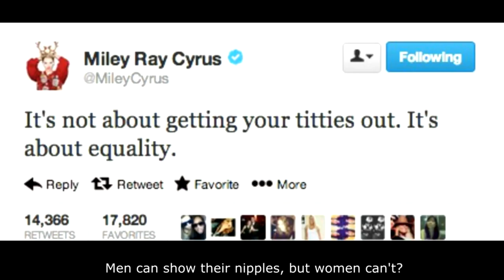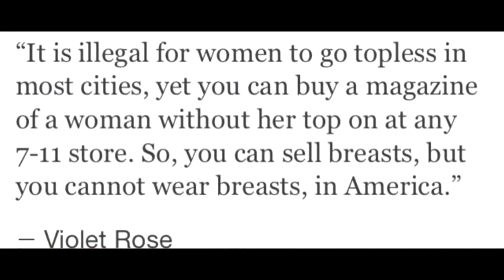Free the Nipple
Thanks to Dr. Skrillard for writing the music for this song!

Wikipedia: "Free the Nipple is an equality movement focused upon the double standards regarding the censorship of female breasts started by activist and filmmaker Lina Esco. The campaign is not a crusade that exclusively advocates for women to bare their chests at any and all given times; rather, it seeks to strip society of its tendencies toward the sexualization of the female upper body, addressing hypocrisies and inconsistencies in American culture and legal systems that enforce its taboos. Ultimately, the campaign resolves to decriminalize female toplessness in the US and empower women across western nations in a greater effort toward global gender equality."